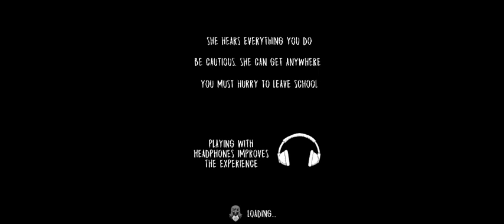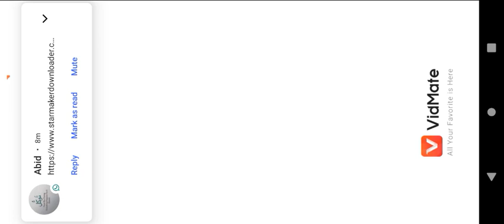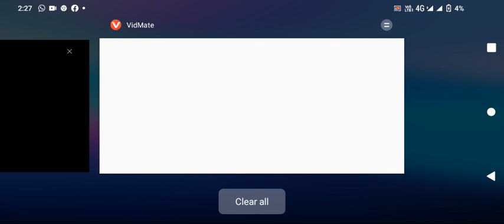2 October 2023